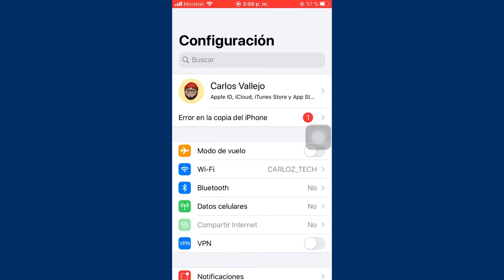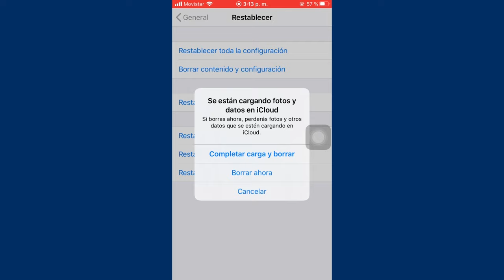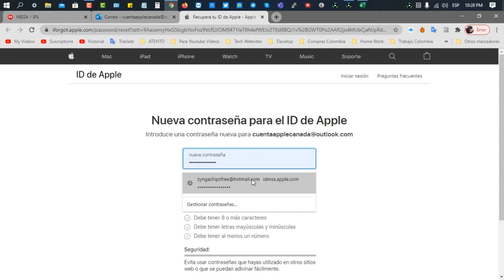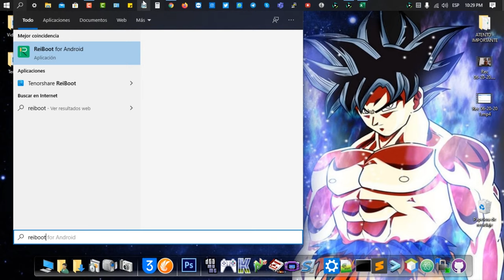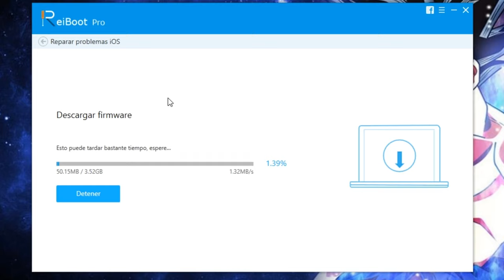Cómo recuperar si tu cuenta ha sido desactivada en iTunes y App Store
👉🏽¿Se ha aparecido el mensaje dice "Tu cuenta ha sido desactivada en iTunes y App Store " en tu iPhone/iPad? solucionar con ReiBoot

📱💡¿Tu cuenta de iTunes y App Store ha sido desactivada? En este vídeo, aprende cómo recuperar el acceso de forma efectiva.
🛠️🔑Descubre soluciones simples y avanzadas para restaurar la configuración y resolver problemas de conexión. Aprende a restablecer tu contraseña de ID de Apple y usa herramientas como Tenorshare Reiboot para reparaciones más completas.

Marcas de tiempo:
0:00 Introducciones
0:25 Método 1: Restablecer la configuración de red
         Ir a la Configuración del dispositivo-General-Restablecer-Restablecer la configuración de red
0:58 Método 2: Apagar el dispositivo
         Ir a la Configuración-General-Apagar
1:13 Método 3: Borrar contenido y configuración
         Ir a la Configuración-General-Restablecer-Borrar contenido y configuración-Completar carga y borrrar
1:48 Método 4: Restablecer la contraseña de ID de Apple
         Introducir ID de Apple-Clic "Quiero establecer la contraseña"-Seleccionar forma de restablecer la contraseña-Restablecer contraseña nueva
3:05 Método 5: Usar Tenorshare Reiboot
         Buscar y ejecutar Reiboot-Clic "Reparar sistema operativo"-Descargar el archivo de firmware correspondiente-Esparar que el proceso se completa.